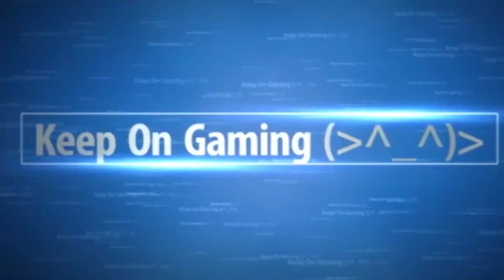Zalgo Cometh's Tinertia Gameplay w/ Commentary (2)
Join Us On Our Journey As We try to fail miserably at the basic act of jumping...